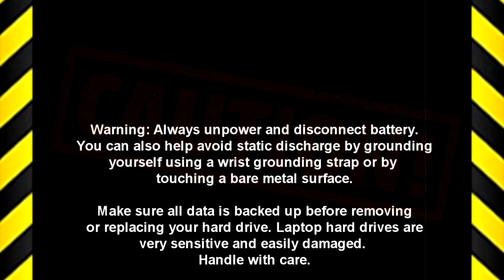Dell Inspiron 15 5559 (P51F004) Display Cable How-To Video Tutorial